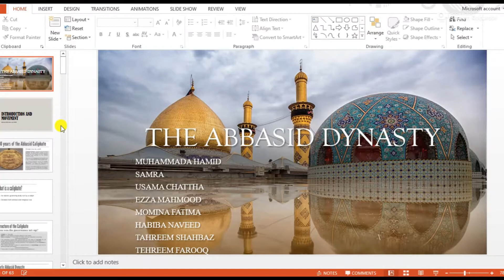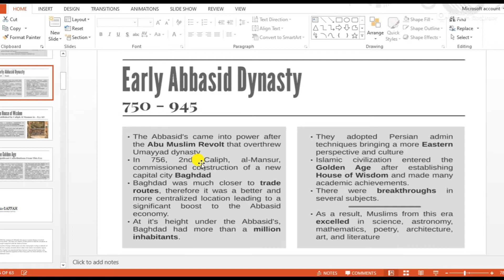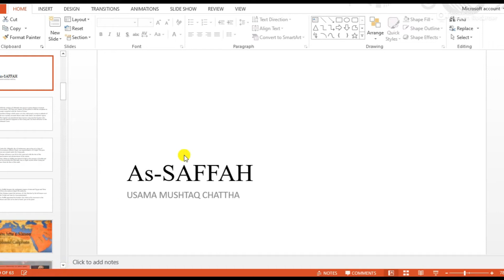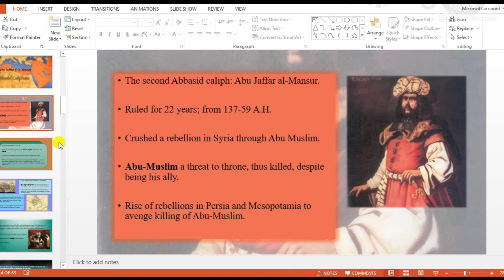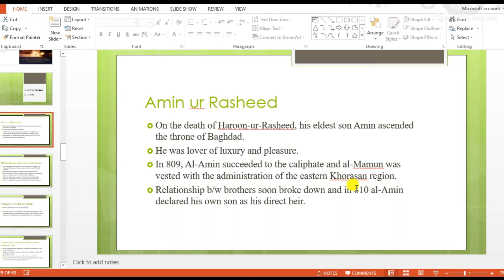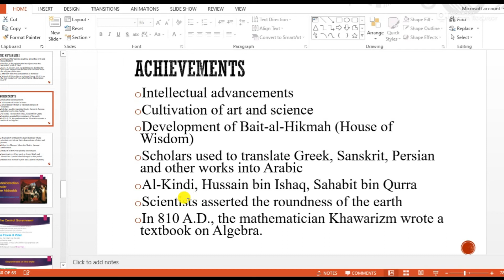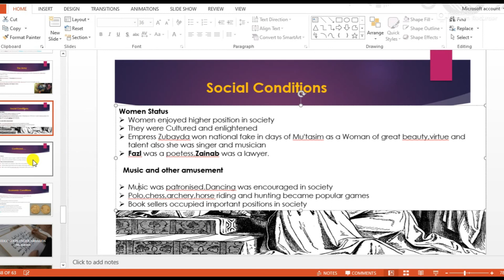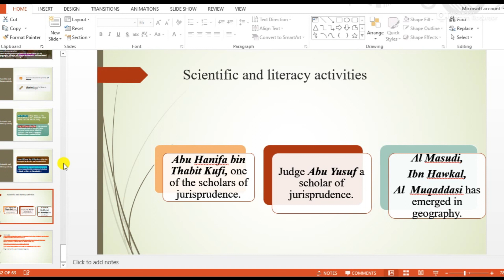Abbasid Empire | abbasid caliphate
umayyads and abbasids
umayyad and abbasid dynasties
abbasid empire
abbasid caliphate
abbasid
abbasid dynasty
the abbasid dynasty was known for
abbasid caliphate time period
abbasid caliphate map
list of abbasid caliphs
abbasid caliphate flag
the capital of the abbasids
abbasid flag
abbasid empire map
abbasid caliphate religion
abbasid golden age
abbasid caliphate list
abbasid caliphate rulers
the abbasid
abbasid map
end of abbasid caliphate
abbasid caliphate golden age
history of abbasid caliphate
the abbasid caliphs expanded the empire by
abbasid literature
abbasid painting
islamic abbasid caliphate
history of the abbasid caliphate
the fall of abbasid caliphate
abbasid quran